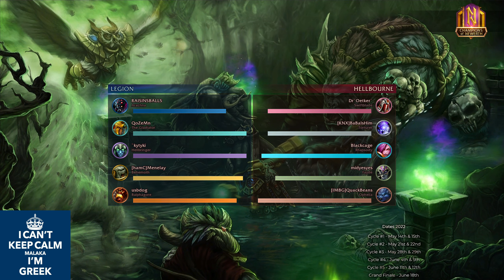Matchmaking: Ophelia - Team-Fighting Jungler